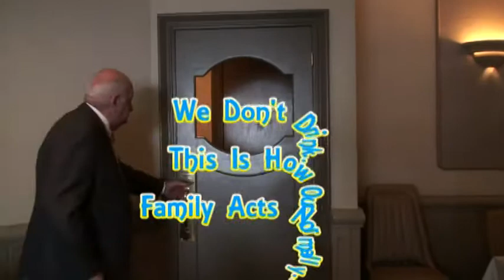Marianne & Peter's Pt 4 Wedding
More fun at the Dinner to Celebrate Marianne and Peter's Wedding